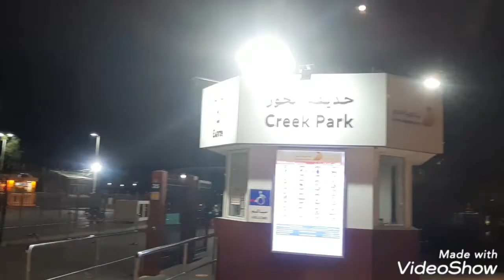New year Spl 2021/creek park/BBQ